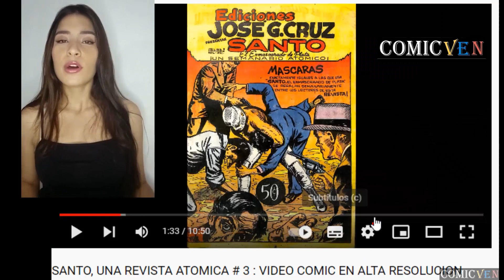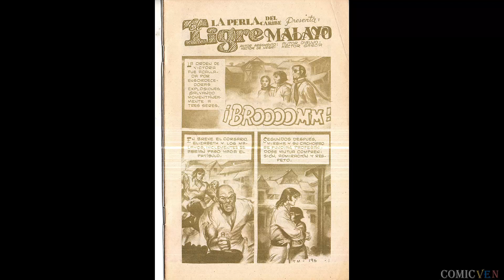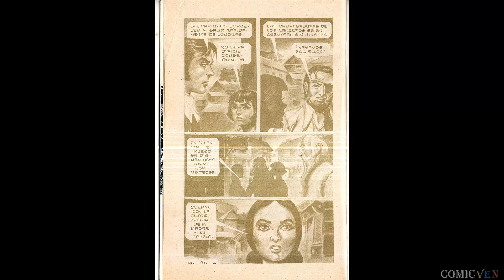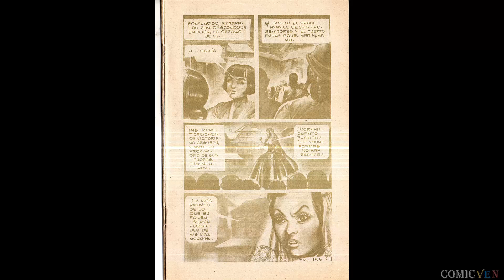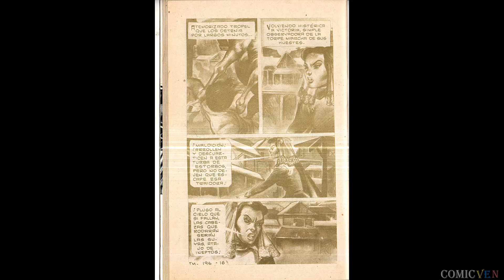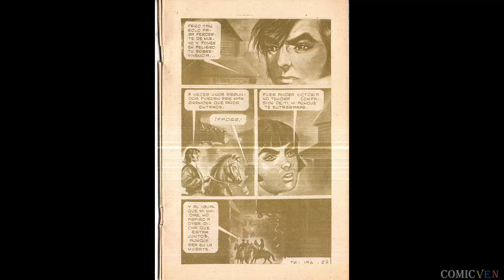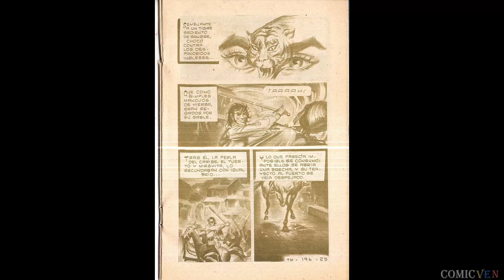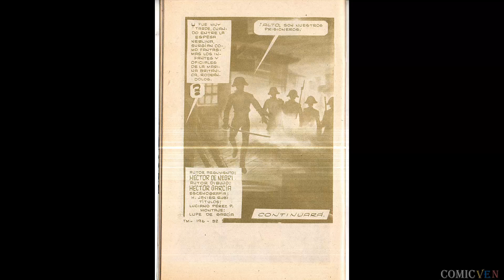OYEME LA PERLA DEL CARIBE # 196 VIDEO COMIC EN ALTA RESOLUCION